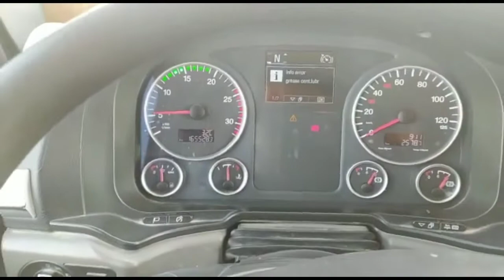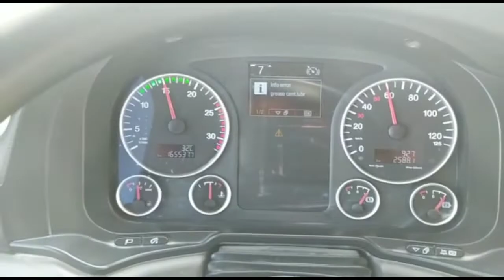Qatar vlog tracking😎